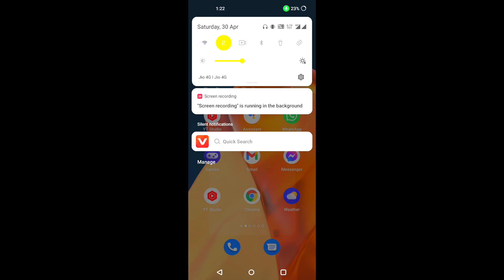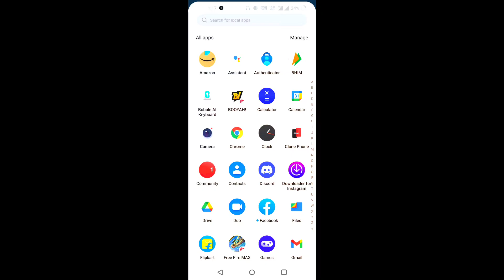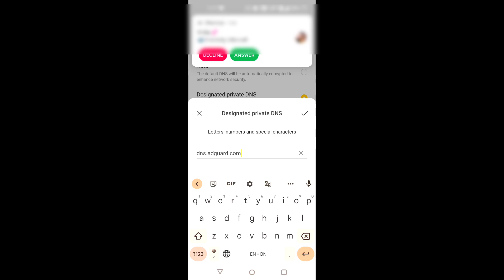Free fire login problem network connection error solve | Jio sim Network connection error solve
1. Jio login problem network connection error in free fire
2. free fire network connection error login problem in jio
3. today login problem in free fire
4. today free fire network connection error login problem jio
5. Free fire login failed please try logging out first error
6. free fire login kyu nahi ho raha hai
7. jio me free fire kaise login karen
8. free fire network connection error login problem in airtel
9. free fire not login network connection error in vi
10. how to login free fire in jio sim without vpn

Playing from BR Rank season 6
Playing on Emuletor (Bluestacks 5) and Mobile (Redmi Note 9 Pro max)

Dosto aaj free fire me ek chhota sa 10 min ma maintenance aaya tha aur uske bad jio airtel aur vi me network connection error ka login failed problem aa raha hai.
To aaj ki iss video me mai isi problem ko solve karke dikhaya hu bas aap sabhi iss video ko last tak dekh lijiye aapka bhi free fire network connection error login failed problem solve ho jayega mai bahut hi chote se setting ke bare me btaya hu.

ignore-
network connection error jio, free fire login problem jio, free fire login failed try logging out first problem, jio sim free fire login problem, new setting to solve free fire login problem